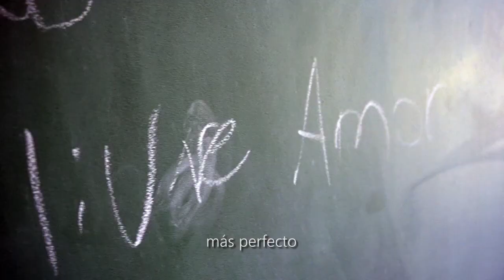Inauguración CEP 43: suma Agro y Ambiente a la oferta de nivel secundario